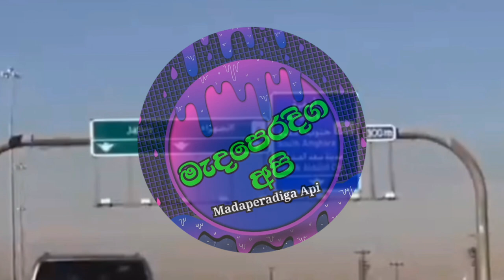kuwait news |kuwait labour news today |House maid office news 09th December 2023